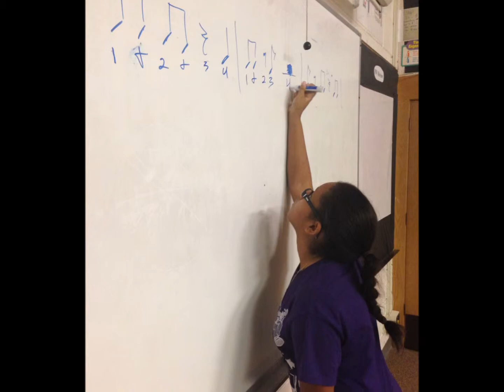LWA School Song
School Pledge and Song (Music by TopMass)